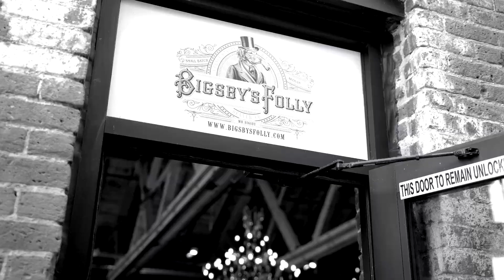Bigsby Folly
This is a short video we did on BIGSBY'S FOLLY and their facility down in Rhino district (The Art District) in Denver, Colorado. They produce amazing wine from the Napa valley area. All the wine produced here has a unique taste that has a hidden story behind each fruity note.

Director of Photography:  Abbey Hough founder of Word of Mouth Productions

AC:Mike Zotto